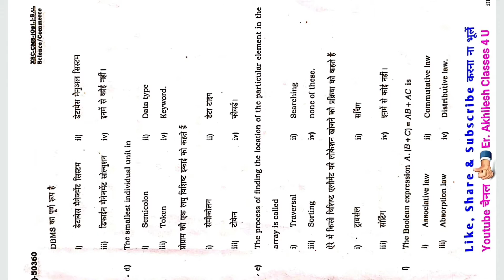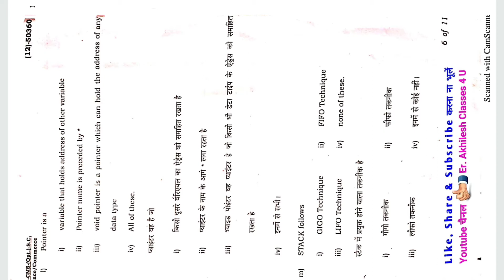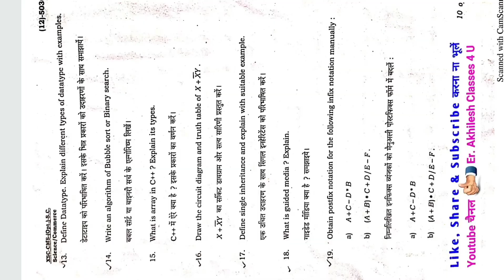JAC Board 12th Computer Science Paper 2020 || Jharkhand Board 12th Computer Science Paper 2020